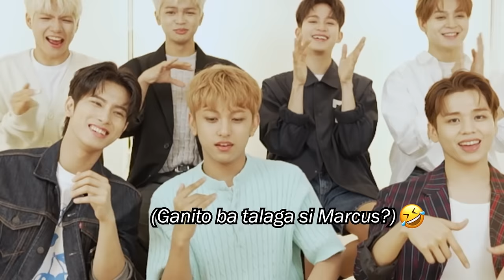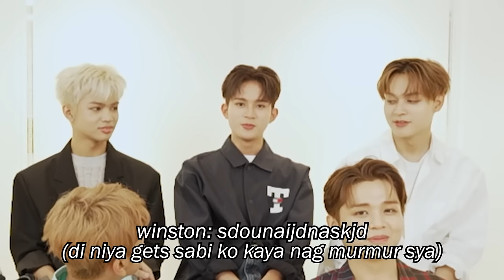HORI7ON shares their experience in KOREA and the making of SIX7EEN